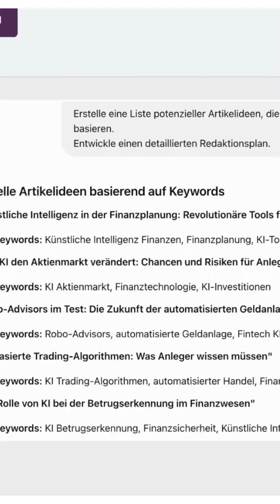Der einfachste Weg, um mit ChatGPT Geld zu verdienen